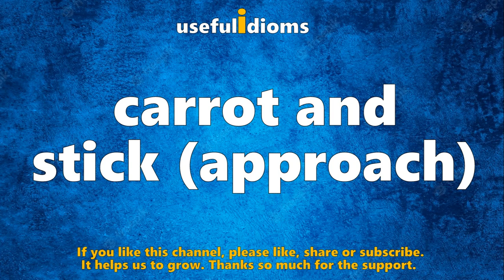Useful Idioms 240: Carrot and stick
Definition:
A policy of offering a combination of rewards (carrot) and punishments (stick) to induce behavior.

History:
This idiom originates from the practice of using a carrot to entice a mule or donkey to move forward and a stick to prod it from behind if it refuses.

Usage:
Commonly used in business, politics, and management contexts in both British and American English.

Examples:
"The manager used a carrot and stick approach to boost productivity."
"Governments often employ a carrot and stick approach to enforce laws."